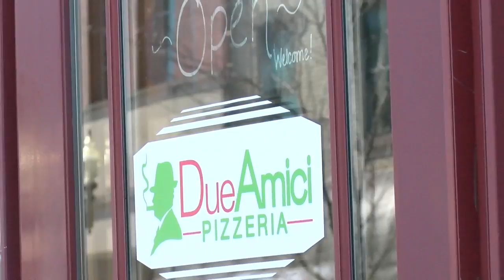DueAmici Pizzeria coming to Quincy